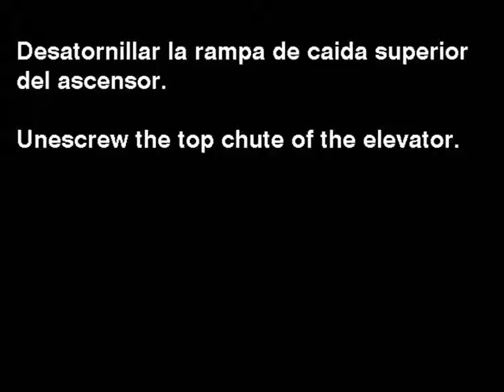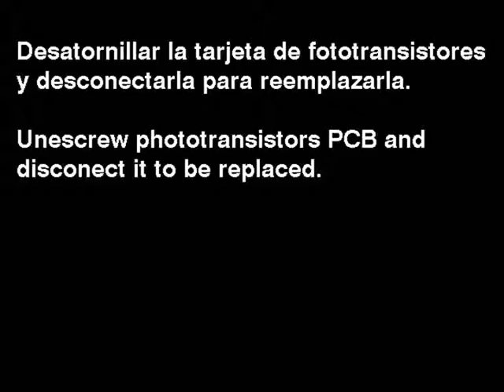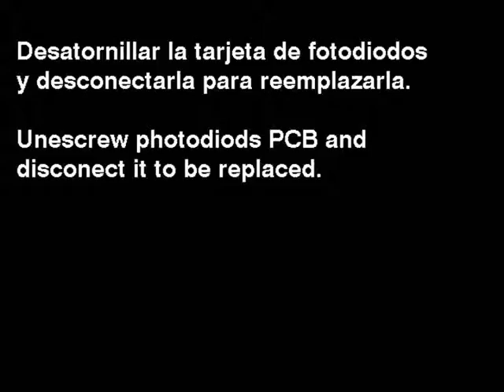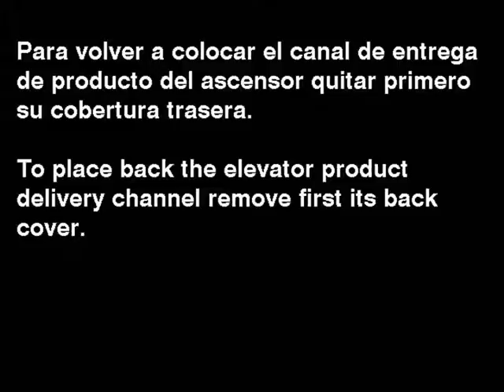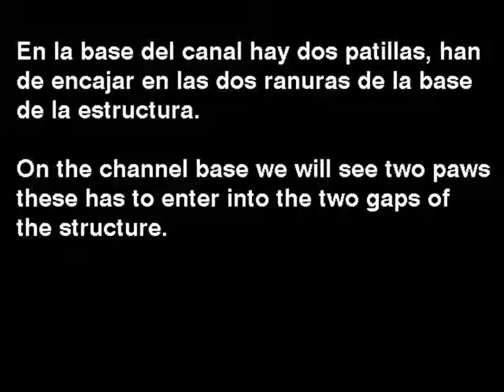Desmontaje ascensor Vision V2 FS